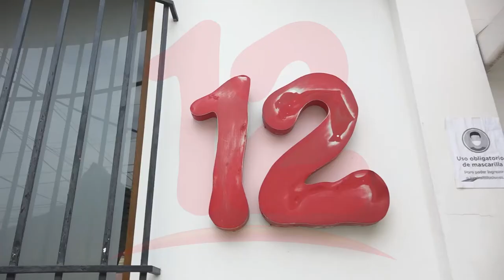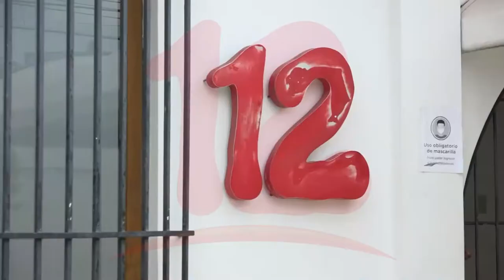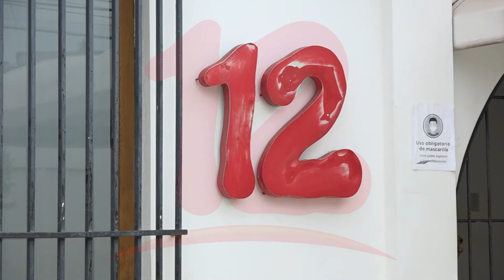Cardenal Brenes: Debe existir diálogo para mejorar la situación de Canal 12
El Cardenal Leopoldo Brenes asegura que para que la situación de Canal 12 mejore debe existir un diálogo.